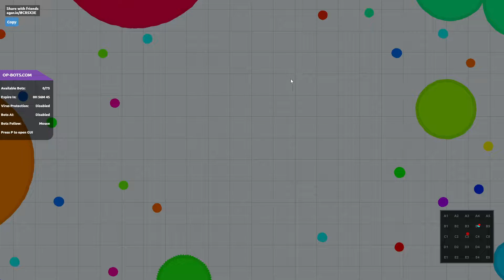AGAR.IO SERVER TAKEOVER WITH BOTS #709 || OP-BOTS.COM